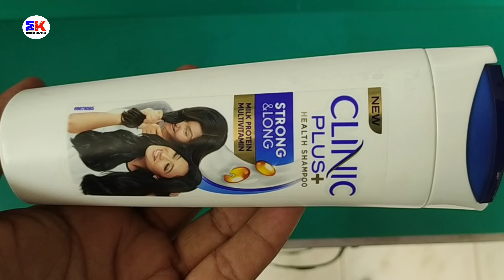Clinic Plus Shampoo | Clinic Plus Shampoo Uses | Clinic Plus Shampoo Uses Benefits Dosage Review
Clinic Plus Shampoo | Clinic Plus Shampoo Uses | Clinic Plus Shampoo Uses Benefits Dosage Review in Hindi

kindly note